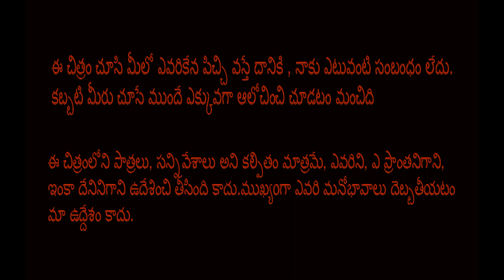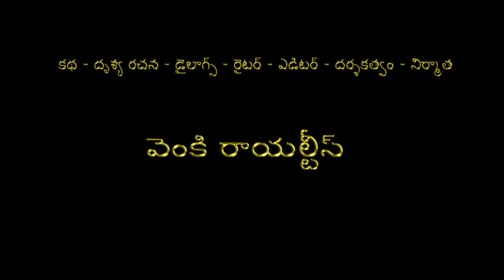SWITCH OFF || PART 2 || TELUGU SHORT FILM || Directed By Venky Royalties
if you dint saw switch off part 1